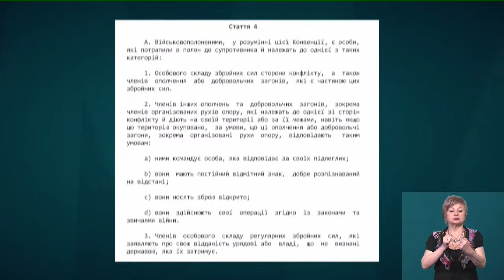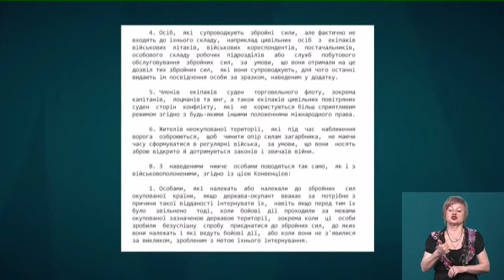«Волю бранцям Кремля» (03.06.2019)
У Запоріжжі відбулася акція на підтримку політичних в’язнів та військовополонених, які незаконно перебувають  в тюрмах Росії та підвалах ОРДЛО.Скільки серед полонених запоріжців?Яким чином якнайшивдше можна повернути громадян України? Про це говоритимемо у "Темі дня" із Романом Хмарським – юристом, ветераном АТО та Олесею Єсіною, регіональною координаторкою ГО «Справа Громад».